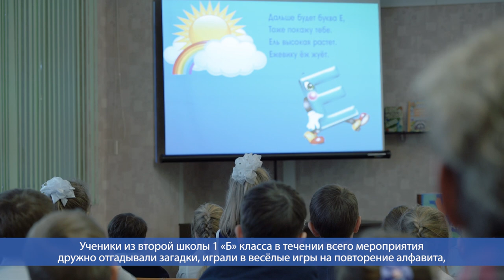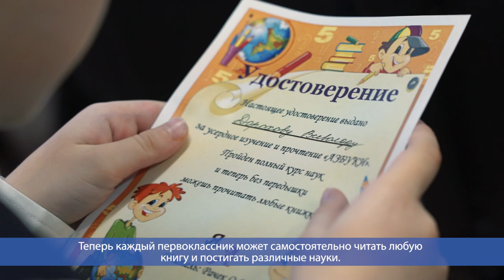Десна-ТВ: Праздник для первоклассников «Прощай букварь» в детской библиотеке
В феврале по всей стране прошли праздники прощания с Букварем. Не так давно, в сентябре, первоклассники познакомились с этим своим первым учебником и вот – пора прощаться. Торжественное мероприятие провели в детской библиотеке.